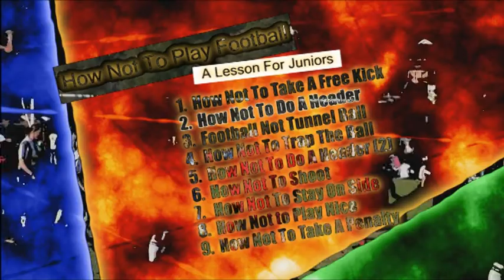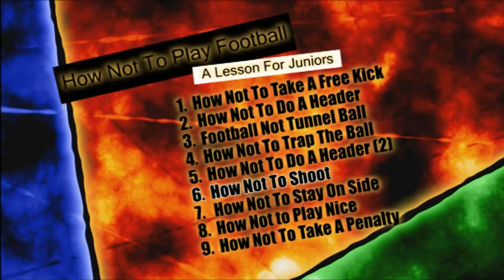How Not To ....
An educational video for younger football players. In this weeks episode the Beecroft O35/7s demonstrate how not to play football. This includes:
   How not to take a free kick
   How not to do a header
   Football not tunnel ball
   How not to trap the ball
   How not to do a header (Version 2)
   How not to shoot (this one is curtesy of a Redback rather than a Wombat)
   How not to stay on side
   How not to play nice
   How not to take a penalty